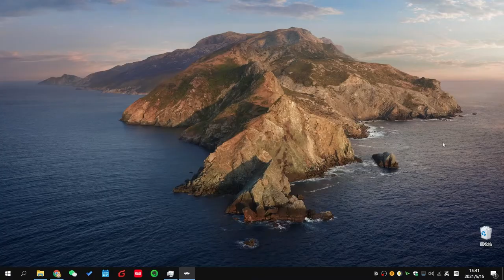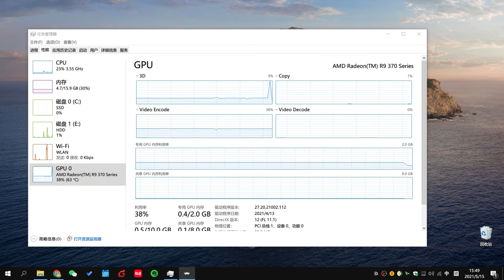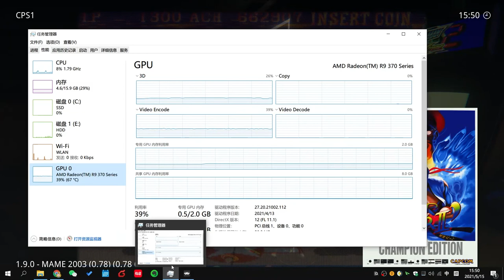RetroArch模拟器教程：宽屏的街机边框如何与游戏画面完美匹配？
RetroArch模拟器的4K边框图片，与老游戏的画面不容易匹配，边框可能会有重叠，这个教程和大家分享如何调整，让游戏画面与边框图片完美贴合。